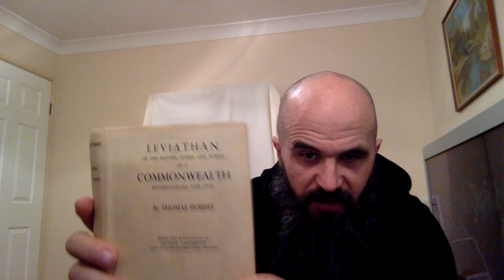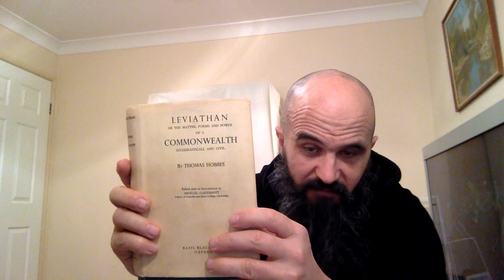Syntax is Geometry. Alpha Bet is Geometry. Lessor Keys of Solomon. Demons shown as Geometry.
If the Lesser keys of Solomon and the 72 symbols Glyphs are geometric representations of Demons. And writing them and summoning them through the geometry manifests their presence in our dimension, aka as mind body and soul. Then Syntax has meaning sound frequency re(sonance) and force as the letter is a picture and words are outcomes.
When a pro-fess-io-n-al speaks they are repeating a program based on the origin-at-or-s teach-er-s will to executed by the student.
Therefore the ed-u-Cat-ion is the manifestation of the the originators will and is a semi possession of a being. Cat meaning to Bow and Low...
As when speaking to a professional they cant function outside the program as their derivatives, their re-wards will diminish or be withdrawn totally.
There fore they cannot express original thought unless the programming is so heinous that it destroys the body family and social structure of the programmed.
Only then will they break from the programming.
This is the true meaning of the word Apocalypse, breaking from an artificial construct artificial programming as Syntax is Art and Alphabetic Geometry is replicated nature.
When speaking to professionals they imagine themselves and emit an aire of superiority.
My nephew seen the dog jump up onto the chair and he laughed and said he she is trying to elevate her social status.
This was programming being spoken, as the dog just wanted food from the table, as it was hungry.
My nephew with only three years of university was seeking to elevate himself amongst his peers as being sentient on a level the others weren't aware of based on his ability to observe, ob-serve,,,, ob means No Ob-tuse, means not teachable. , the things that were happening within the room.
Not realising his programming was taking him out of a natural state where we are all sentient beings as is espoused in Hinduism. Everything has con-sciousness, everything is energy in a geometrically arranged state atomically. As when an excavator scrapes rock electric flame emits from the two coming together. pressure releases the energy stored.
If education was true and natural Tartarian then they wouldn't need force or restrictions or threats or punishment as reward is the greatest payment.

Geometry can rearrange the chemical state of water, it can correct corrupted geometry within dirty water and make it clean as long as the geometry aka energy being emitted from the sacred geometry. Geometry applied to vessels containing food and water corrected the crystalline shape of the ice crystals or stopped the bacteria in the air from degrading the food, preventing it from going mouldy.
Geometry Syntax grammar does have a positive neutral and negative state. The arrangement of geometry, alphabet ,words and grammar is and has been corrupted and being moved away from the natural state or way as it mimicked nature, with nature or against nature as there are two philosophies in Nippon. As this is being carried out to steal the possessions the right of the beings that habituate this plane of existence. Platform is Flatform ..For the sequestration termination of the naturals for the Artificial's based on Fiction.
The RH positives were here first the negatives were Aliens. They want what we have and only when we don't know what we have or had then we wont know when its taken.
If we identify, identify as the fiction they can delete the fiction. If we beleeve the fiction then we agree with the solution.
There is no absolution from their artificial solution.
Live is the living. A-live Alive is the dead.
Born alive is a birth and birth includes stillbirth, inclusio exclusio maxim. Child is birthed Ch is K Kild Killed Child is Abandoned and a abortion Anderson's dictionary 1776 Birth is abandoned Natus Venter From the womb. Parent means One who abandoned. Bible in court is Admiralty maritime. Mary is Maria in Italian and latin the root and origin of Mary. Mary birthed the Christ and was the parent. mar in latin and Italian means the Sea and the suffix ia means masculine..
Therefore the Seamen gave birth to the Child and was the Parent and the mother was a maiden by way of the maidens name without a father so the state claims jurisdiction over the child aka birth certificated name under Parens Patria.
Parent of the fatherland. Father Fat-her male female. aka King and Queen Masculine and Feminine Corporation Sole Fiction.